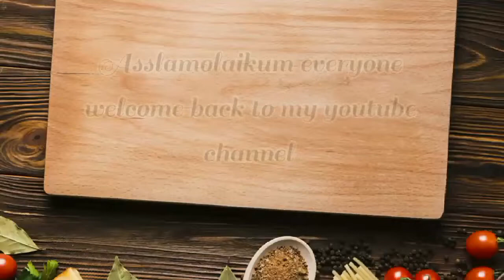Very easy spacial beef curry bangladeshi style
I hope you all enjoy this video and please Subscribe my channel Like 👍 this video Share this video & please comment me if you liked this video Support my channel Thank you so much for watching this video.